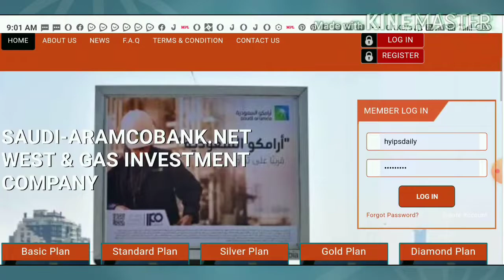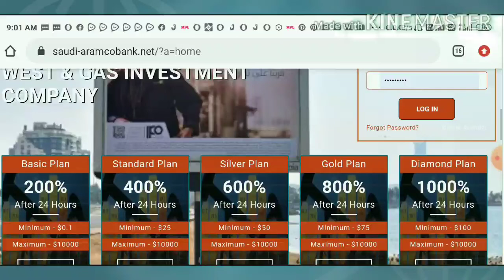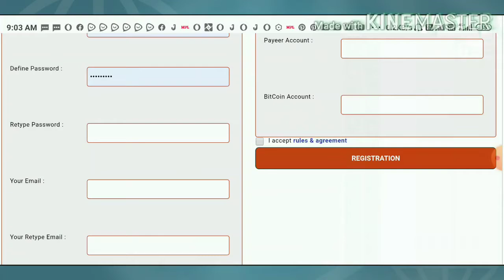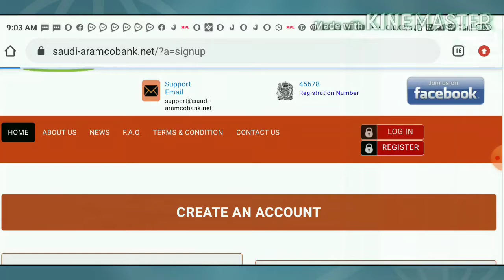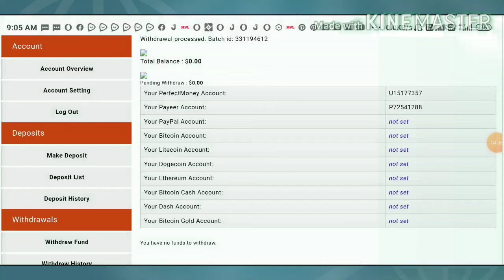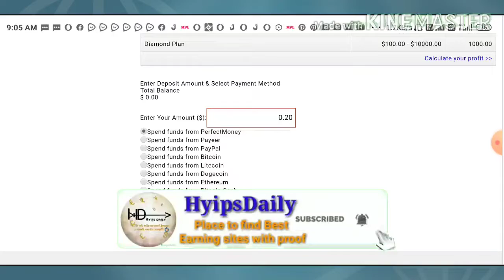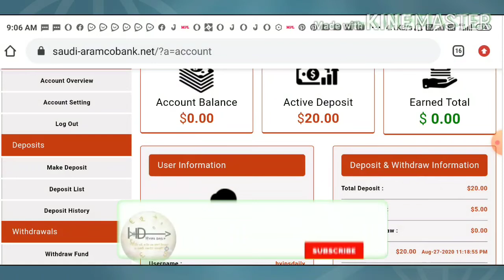New 0.20$ Investment site: Saudi-aramcobank! Get 200% profit on 24 hrs! Hyipsdaily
Saudi_aramcobank

Hyip Sites,
hyips daily,
hyip investment sites 2019,
hyip monitor,
 hyip review,
Hyip support,
hyip website
allhyip
online investment
hyip scam
investment opportunities
bitcoin investment
best investments
forex investing
top hyip monitors
investment funds
investing
top 10 hyip
btc hyip
gold investment
hyip investment plan
hyip companies
hyip strategy
investment that pays daily profit
hyip script
good hyip
hyip new
paying hyip
newhyip
best paying hyip programs online
hyipforum
legit hyip
hyip monitoring
legitimate hyip programs
hyips monitor
btc investment
hyip 2019
allhyipmonitors
trust hyip
hyip list
non hyip investment programs
hyip review